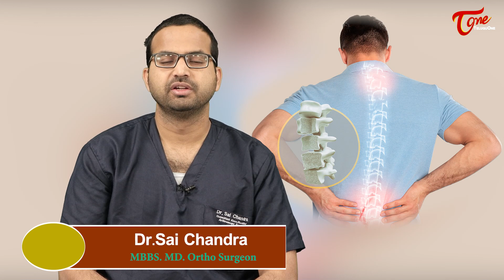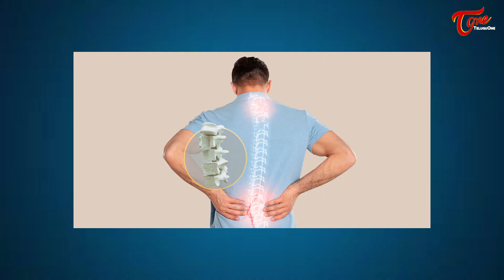Osteoporosis | సూర్యరశ్మి సరిగ్గా అందకపోతే వచ్చే వ్యాధి లక్షణాలు! Dr. Sai Chandra | TeluguOne Health